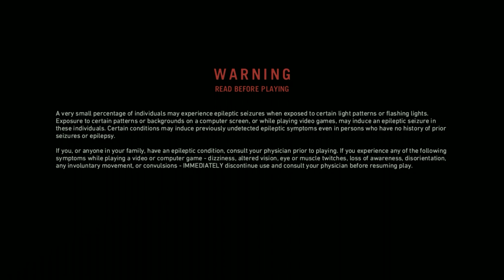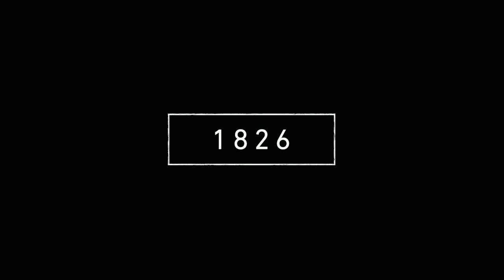Far Cry Primal Ep 1 | MY BAE IS DEAD!!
Hey guys what's going on it's Yuki and today we have Far Cry Primal
Friends in this Video:
None :(
Intro- Vibe by Ash O'Connor
Playthrough- None
Outro- Let go by Dropouts

:D

If you read all the way here comment the word:
Savages